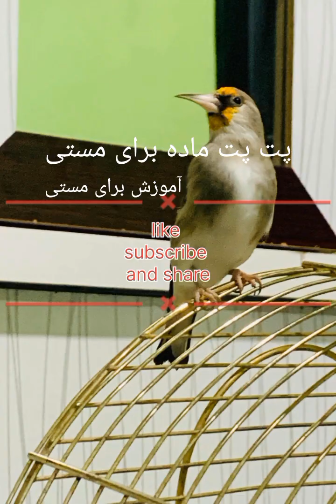motivation for male پت پت مادی برای مست